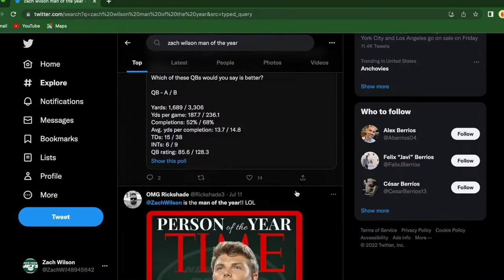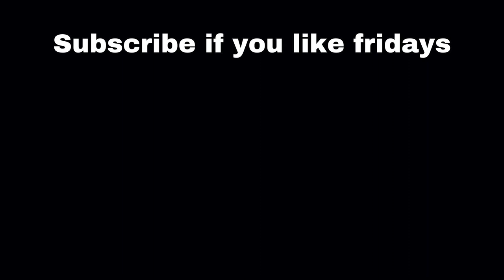A Day in the Life of Zach Wilson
Couldn't be bothered to write anything here, so yeah...

Sorry Zach 😢